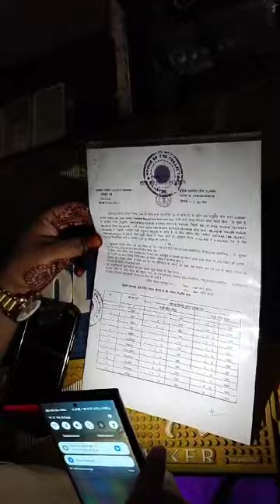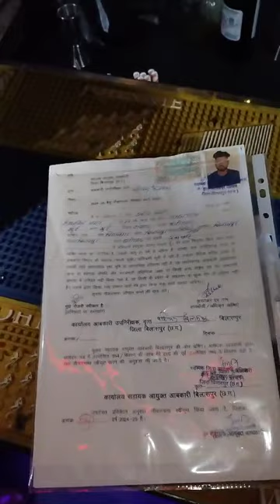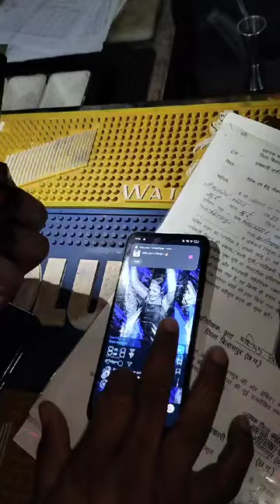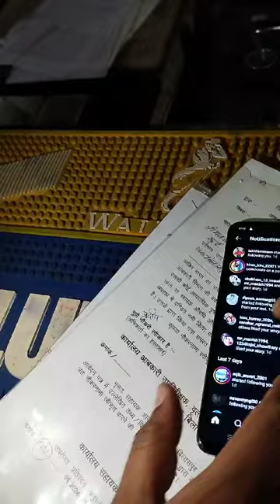बार में गर्ल्स को फ्री ड्रिंक ऑफर।फेसबुक,इंस्टा में पोस्टर पर पुलिस ने मारा बार में छापा,बड़ा खुलासा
बिलासपुर के चर्चिंत तंत्रा और अमीगोस बार पर कार्रवाई की गयी है। बार की तरफ से सोशल मीडिया पर युवतियों की अश्लील पोस्ट डाली गयी थी। जिसमें, लड़कियों के लिए फ्री ड्रिंक का ऑफर दिया गया था। पुलिस ने बार प्रबंधन पर अश्लीलता और अपराध बढ़ाने का आरोप मामले में कार्रवाई की है। शिकायत के बाद हुई छापेमारी में पुलिस ने बार से अश्लील सामग्री को जब्त किया है।